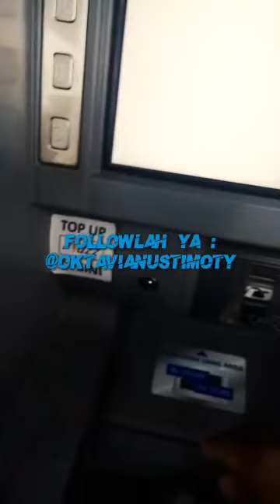mahkota banyak yang tersedia.. tapi terjàdi er